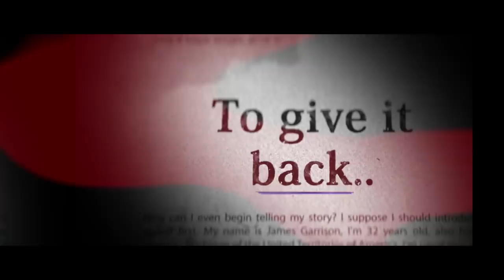LAW - Official Trailer | Ragini Prajwal | Amazon Prime Video | July 17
Amazon presents the Official Trailer of LAW, a PRK Productions, introducing Ragini Prajwal, written and directed by Raghu Samarth.

World Premiere - July 17, exclusively on Amazon Prime Video

Movie Credits
Written & directed by - Raghu Samarth
Produced by - Ashwini Puneeth Rajkumar, M. Govinda
DOP - Sugnaan
Editor - Srikant
Art - Purushotam
Costumes - Puttaraju, Kaavya Hariharan
Designs - Aves
CG-VFX - AN Media